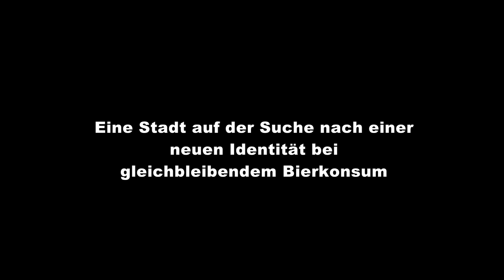Friedensplatz Dortmund (2012)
Ein Film von Volker Krieger, Filmklub Dortmund e.V.
Eine Stadt auf der Suche nach einer neuen Identität bei gleichbleibendem Bierkonsum...
Dieser Film entstand im Rahmen des Wettbewerbs "20 Sek. meine Stadt" des Bochumer blicke Festivals des Ruhrgebiets.